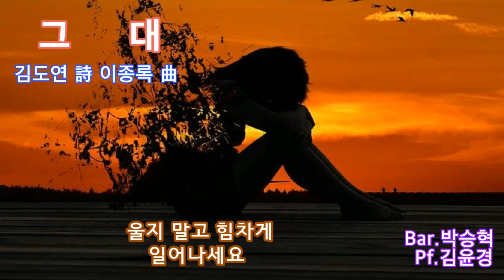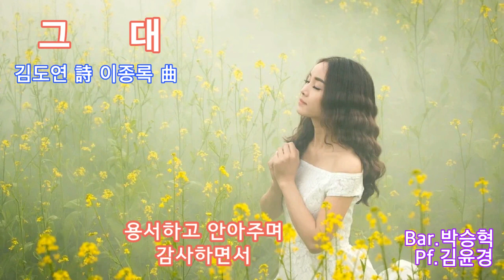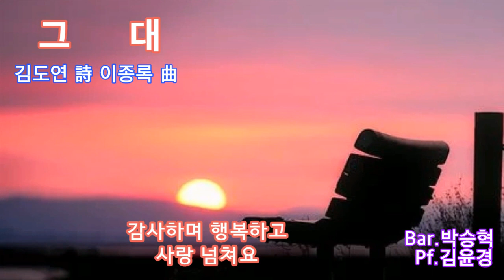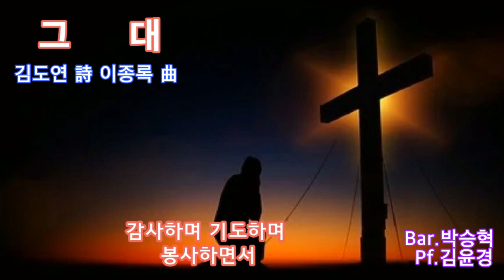그 대 (김도연 詩 이종록 曲) 바리톤 박승혁, 피아노 김윤경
작곡가 이종록 (전북대 명예교수) 40집 수록 (2020.10)

* 작시가 : 南昊 김도연 (화가, 시인)

- 사단법인 한국미협 종로지부 부회장
- 사단법인 한국전업미술가협회 이사
- 사단법인 한국문협 종로지부 전문위원
- 사단법인 종합문예유성 고문, 한국예술협회 부회장
- 한국미래예술총연합회 부회장
- 한국가곡작사가협회 회원
- 한국실연자협회 회원

*  작곡가 : 이종록

- 서울대 음대 작곡과 졸업
- 중앙대 대학원 졸업
- 전북대학교 명예교수

* Bar. 박승혁

서울대 음대 성악과 졸업
독일 슈투트가르트 음대 대학원 졸업
독일 트로싱엔음대 최고과정 졸업
스위스 취리히 오페라하우스 스투디오 전속가수
DAAD콩쿨 우승, Gottlob Frick 콩쿨 우승, Anneliese Rothenberger 콩쿨 특별상
연세대, 명지대, 가톨릭대 강사 역임
현) 바흐 솔리스텐서울 단장, 서울대, 백석대, 계원예고, 덕원예고, 전남예고 출강

* Accompanist 김윤경

서울예고 졸업
연세대 음대 기악과 졸업
쾰른 국립음대 대학원 졸업
하이델베르그 - 만하임국립음대 대학원 졸업
서울교대, 영재음악원, 원주대, 한양신학대 출강, 가천대 객원교수